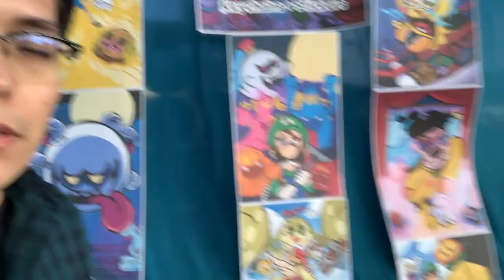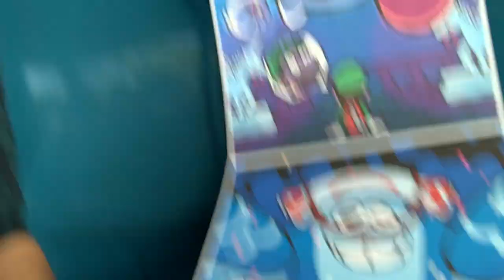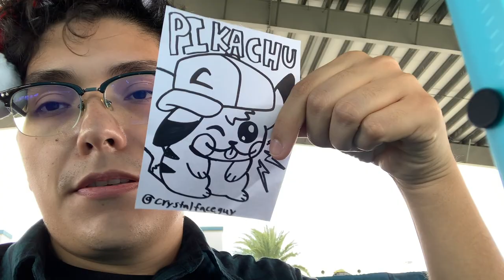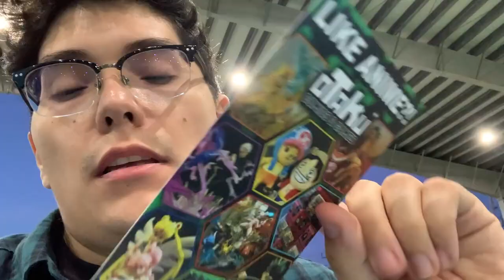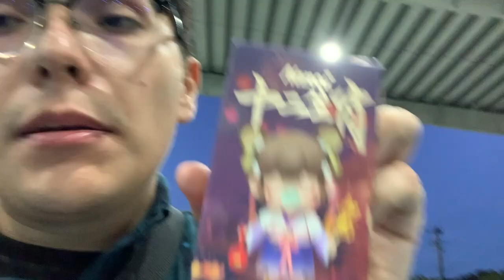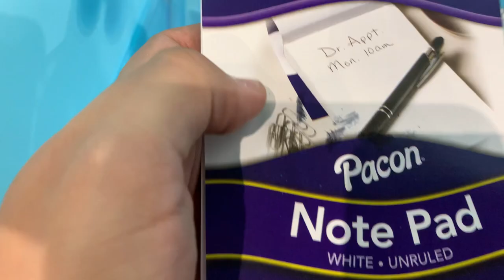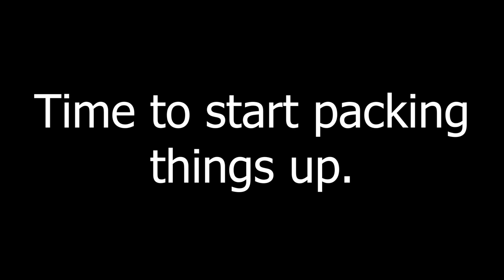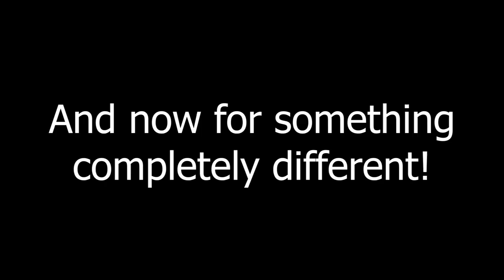Christmas in April! (Took too long to edit this hehe) | Jingle Mingle Jamboreeee!! 2023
Wana join the party live? Check me out on Twitch!

Interested in other things I do? Clink the lonk!